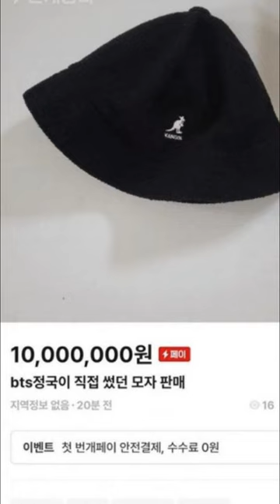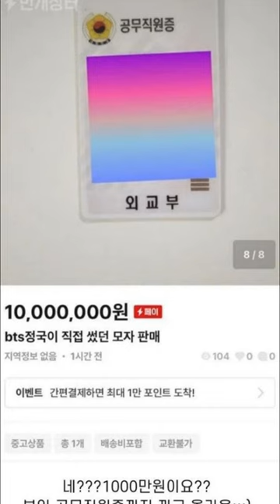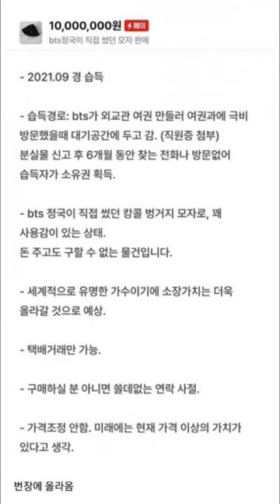ARMYS enojados por vender articulo personal de JUNGKOOK